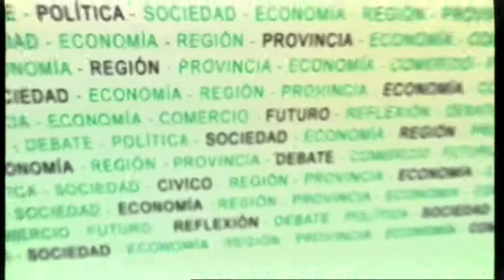2018 01 de julio Parte 1 En Primera Persona